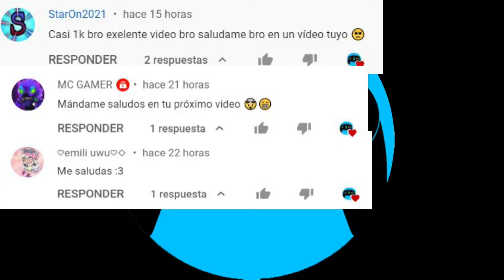Vuelvo a Genshin Impact pero en PC 😱